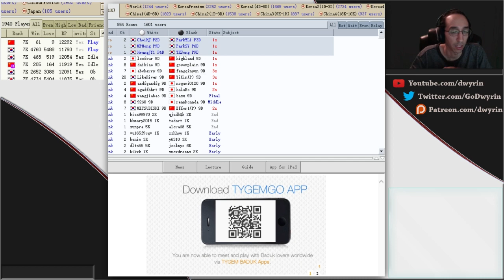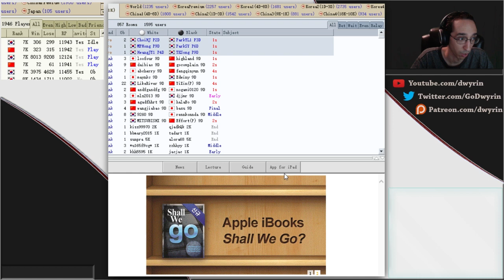Back to Basics - 09 - Basic Building Success!!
Finally, managed to build on tygem and it actually worked!